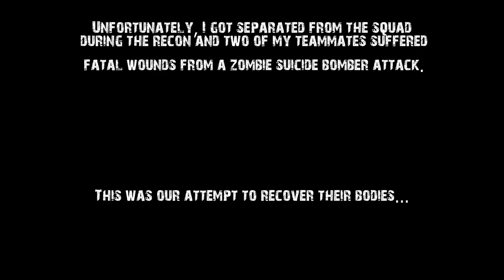SCUM: Man Down! Zombie Horde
A4 Military Base looting gone wrong. Zombie bomber attack downed two of my buddies...